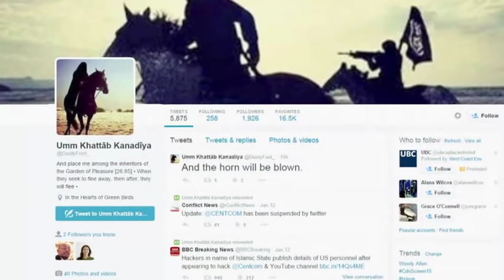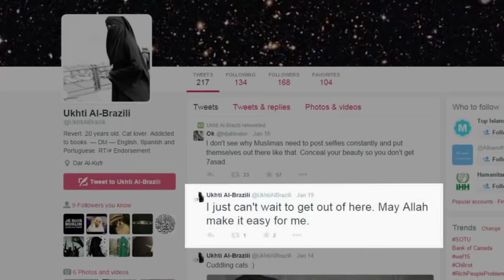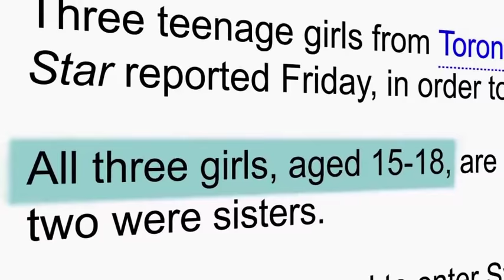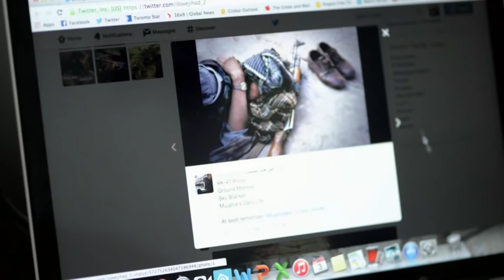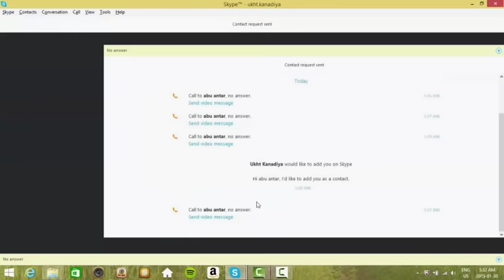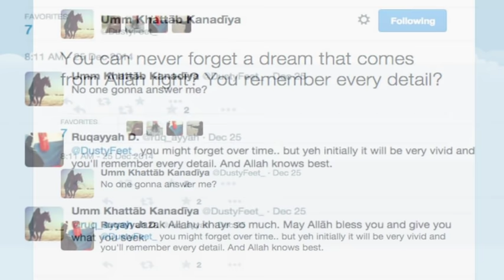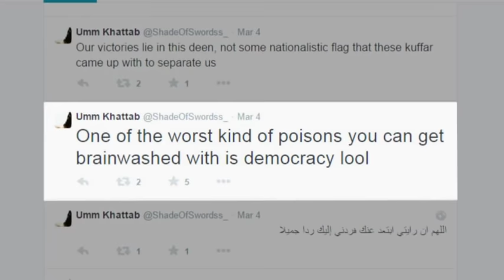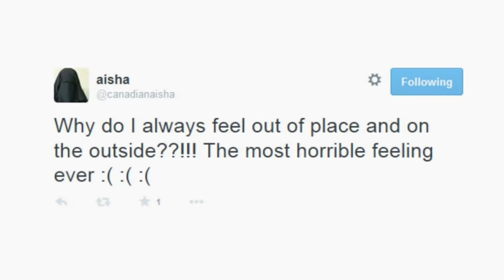FULL STORY: Wives of ISIS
Through exclusive, hidden camera footage, a Skype interview with an ISIS fighter trying to recruit a 15 year old Canadian girl and expert analysis, 16x9 gets inside the world of Canadian teenage girls trafficked into a brutal warzone, and asks the Canadian government what it’s doing to stop it.